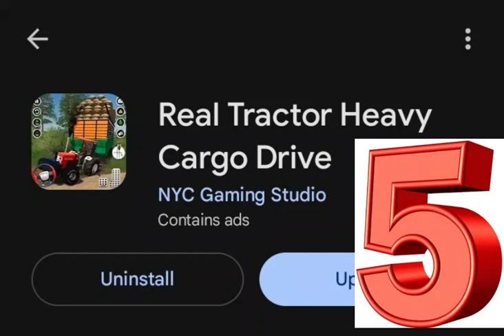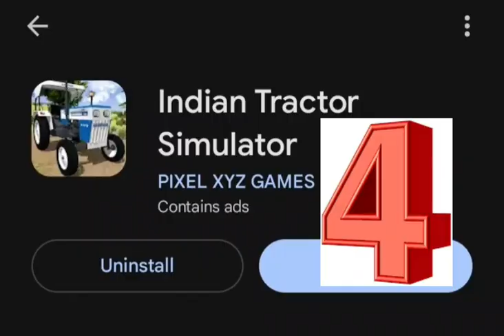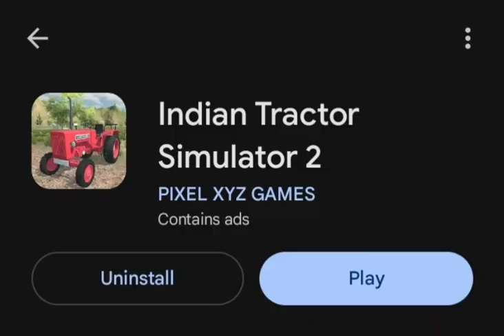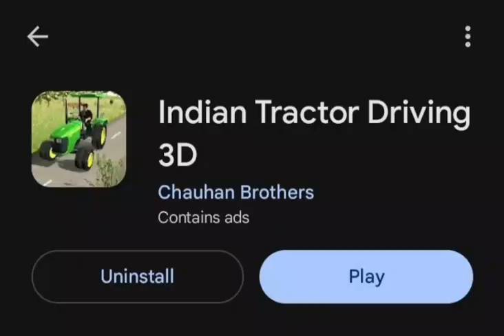Top 5 Indian Tractor Simulator